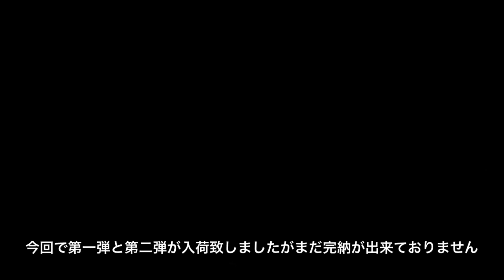シバフロ！第一弾、第二弾と出荷致しました！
ご来店の際はご予約下さい